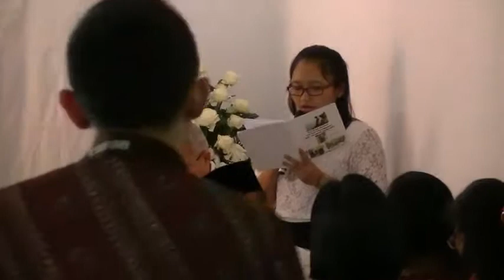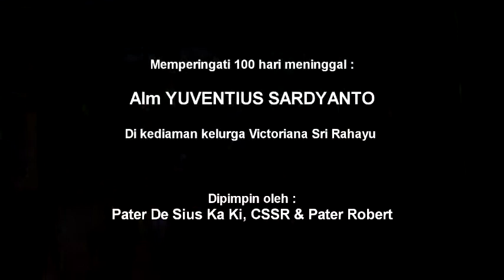100 hari meninggalnya Alm Yuventius Sardyanto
Mengenang & memperingati 100 hari meninggalnya alm Yuventius Sardyanto